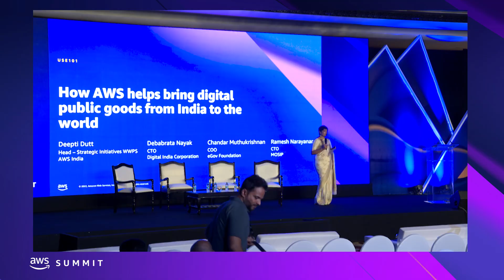AWS Summit New Delhi 2022 - How AWS helps bring digital public goods from India to the world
Digital public goods (DPGs) are defined by the United Nations as "open source software, open data, open AI models, open standards, and open content that adhere to privacy and other applicable laws and best practices, do no harm, and help attain the Sustainable Development Goals.” These DPGs have gained traction and adoption during the COVID-19 response. India is home to many DPGs being implemented globally and built on AWS. In this session, learn how DPG thought leaders across healthcare, India Stack, and urban solutions expedite innovation, build, and accelerate adoption of DPGs with AWS.